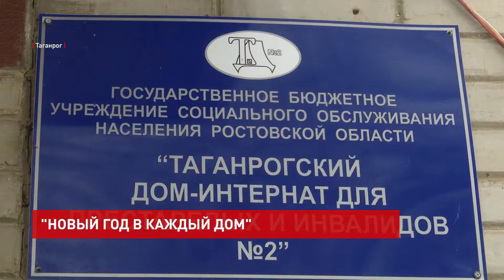Акция «Новый год в каждый дом» в социальных учреждениях Таганрога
«Шапка, руковички.../// ... это дедушка Мороз».

Новогодние стихи в подарок бабушкам и дедушкам – тем, кто живет в доме-интернате. Личные поздравления пришлось отменить из-за пандемии, поэтому воспитанники социального приюта для детей и подростков Таганрога готовят видеоконцерт.

Подарки тоже готовятся. Причем своими руками: у девочек кипит работа над открытками. Каждая – с неповторимым дизайном. Еще один сюрприз припасен с лета.

«Мы приготовили для бабушек и дедушек открытки, сварили варенье из сливы и шоколада».

Пока девочки пакуют свои гостинцы, мальчики трудятся над плакатом.

«Елка будет стоять тоже посередине, возле тигра. Получается, мы делаем елку ярким, потом я буду делать эффект белого цвета, эффект снежинок».

Традиция обмениваться подарками между социальными учреждениями в Таганроге давняя: воспитанники соцприюта для детей и подростков и постояльцы дома-интерната для престарелых и инвалидов дружат уже много лет. Так что и в этот раз не стали отступать от правил и приняли участие во всероссийской акции «Новый год в каждый дом».

Ольга Новосельцева, заведующая отделением соцреабилитации социального приюта для детей и подростков Таганрога:
«И ребята, и бабушки и дедушки почувствовали, что они не одни, что мы можем обменяться подарками, своим теплом, вниманием, заботой, участием. Поддержать друг друга в это волшебное предновогоднее время».

«Подходите все сюда! Подарки все хороши, сделаны от души!»

В качестве курьеров сегодня сами сказочные персонажи. Дед Мороз и Снегурочка доставляют гостинцы адресатам. Но уходят тоже не с пустыми руками: бабушки и дедушки испекли пряники для детей. И уже заканчивают трудиться над ответными открытками. А еще передают видеоприветы своим маленьким друзьям.

«Дорогие мои деточки, поздравляю вас с Новым годом, желаю счастья, добра, чтобы вы хорошо учились, чтобы мы вами гордились».